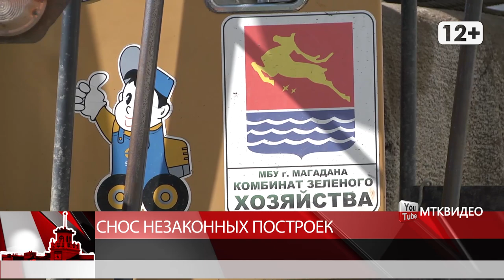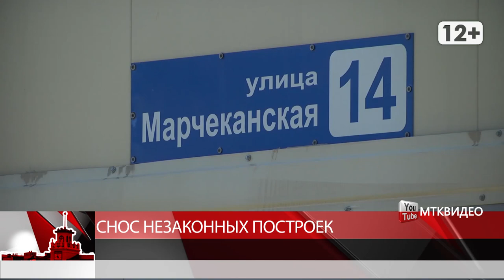Снос незаконных построек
Магадан 2020

Управление административно – технического контроля продолжает снос незаконно установленных построек в Магадане. В прошлом году силами сотрудников ведомства с городских территорий убрали около 350 строений. Сегодня не стало ограждения озеленений, высаженных жильцами дома по улице Флотской. Место под окнами первого этажа было облагорожено и обнесено забором из решетки и металлических прутьев. Работники КЗХ разобрали данное сооружение, а мусор вывезли на свалку. Освободившаяся территория будет благоустроена в соответствии с планами развития столицы Колымы. Сергей Кранин: «В данный момент сносится незаконно установленное капитальное строение – ограждение, на которое был собран материал, доказывающий его незаконность. Данные работы проводятся в целях благоустройства дворовых территорий и города Магадана для последующего их обновления. То есть, на данном месте планируется постройка нового, более удачного, более защищённого строения, соответствующего всем нормам, а главное узаконенного». Прежде чем поставить то или иное сооружение на муниципальной земле, необходимо обратится в Департамент САТЭК мэрии Магадана за разрешением и арендовать землю. Постановление о демонтаже незаконных построек публикуют на сайте городской администрации. Объявления о сносе размещают и на самой конструкции. В случае, если на момент сноса о правах на самовольную постройку и на ее содержимое никто не заявляет, то они отправляются на ответственное хранение. На сегодняшний день магаданской административно-технической инспекцией собрана документация на снос самовольных ограждений по 13 адресам Магадана. Это улицы: Наровчатова, Кольцевая, Приморская, Марчеканская, Якутская, Пролетарская и Набережная реки Магаданки. По словам специалистов, такие операции по утилизации сейчас осуществляют по всей России